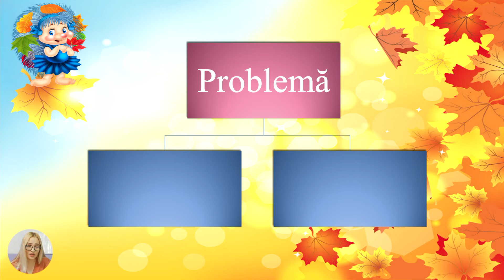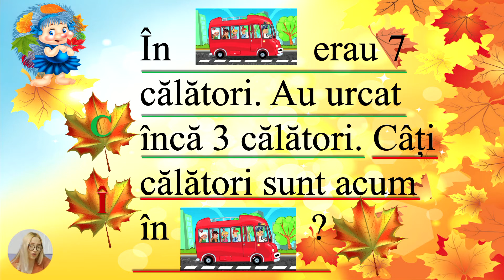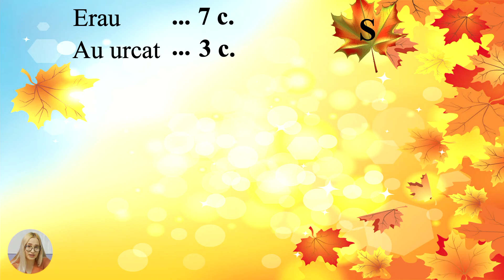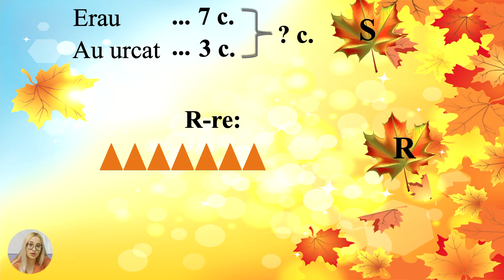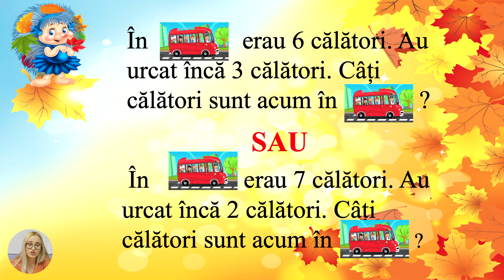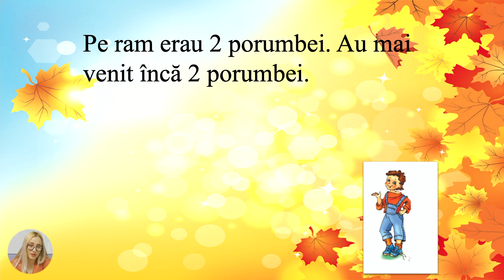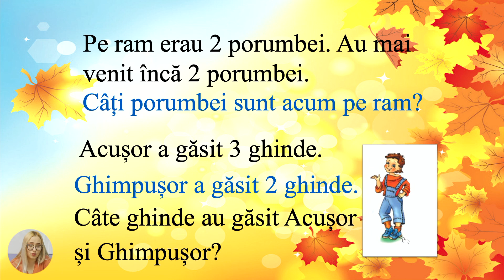Matematică, clasa I, Probleme de aflare a sumei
Tema: Probleme de aflare a sumei
Profesor: Mihalcean Daniela
Autor: Mihalcean Daniela